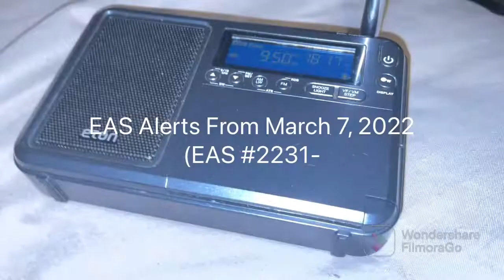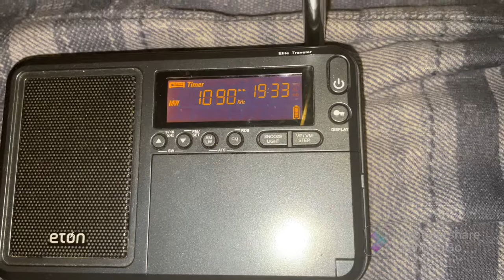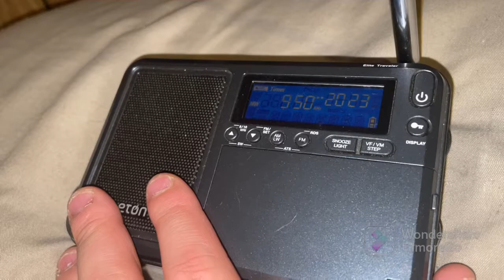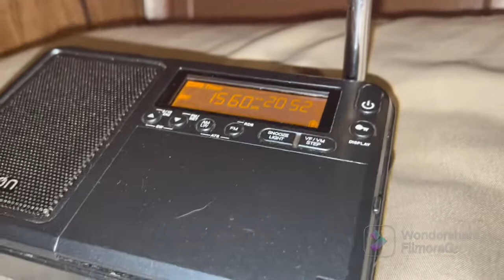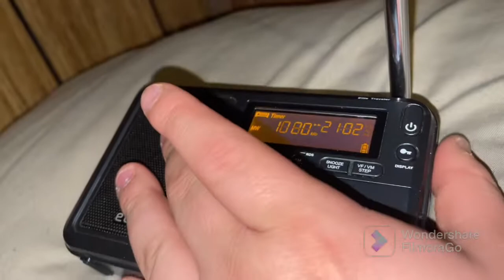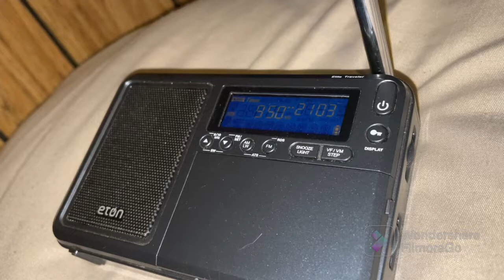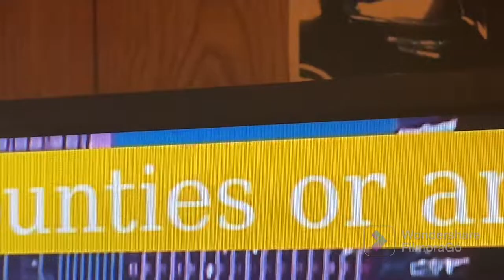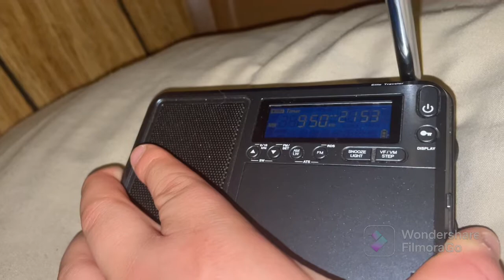Return of Mount Holly’s Shenanigans…EAS Alerts From March 7, 2022